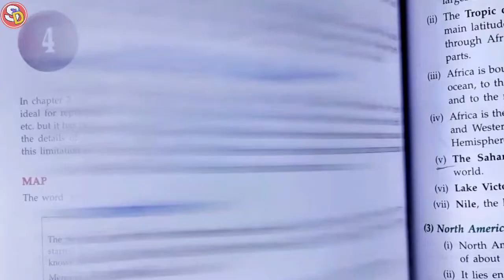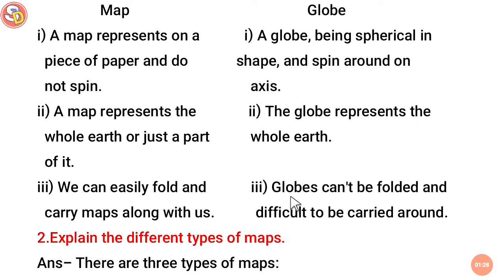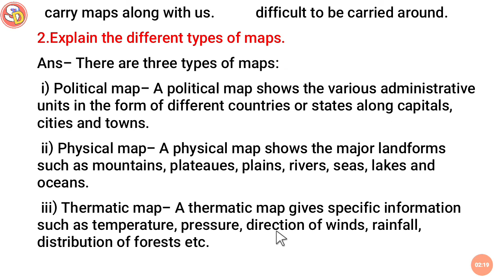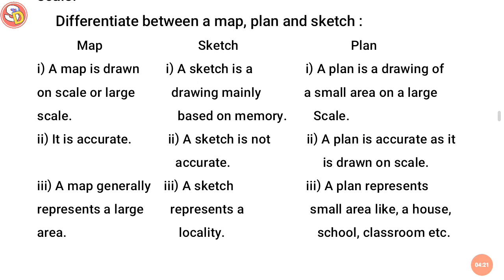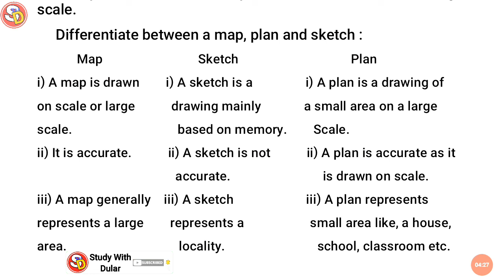Maps Ch 4 S.sci (Geography) Class 6 Saraswati Shishu Vidya Mandir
नमस्कार
बच्चों इस विडियो में Class 6 APC S.Sci Geography Ch 4 की स्टडी करवाया गया है और उसके प्रश्नउत्तर भी करवाया गया है। आप सभी इस विडियो को ध्यान पूर्वक देखकर समझें और उसके प्रश्न उत्तर भी याद करें। धन्यवाद।